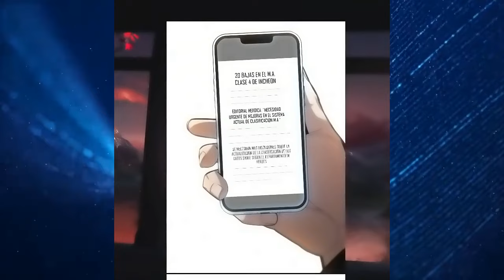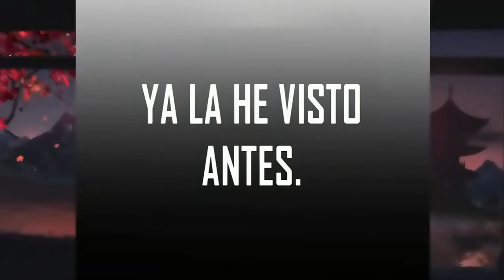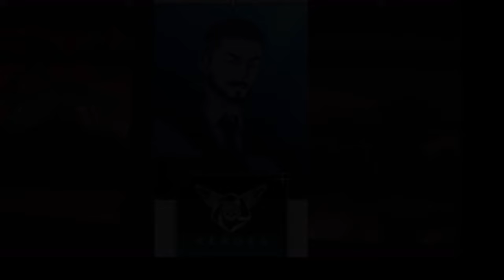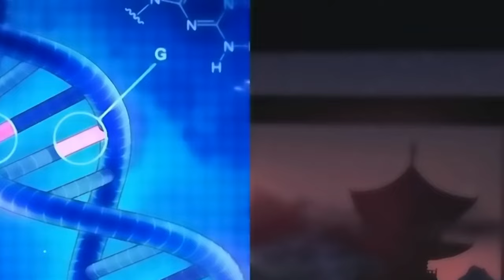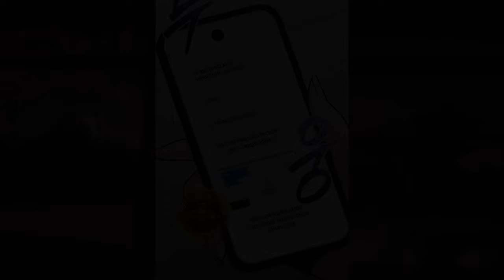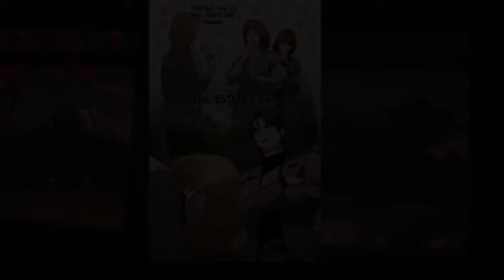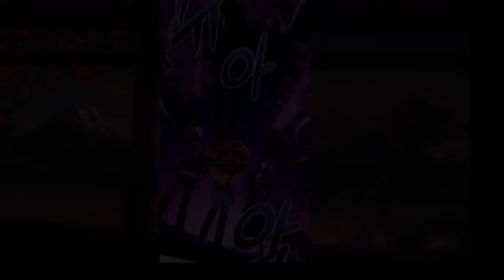¡HÉROE EXPULSADO Se Convierte en ELEMENTALISTA! 🔥 El Más Débil Ahora Es LEGENDARIO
¡El héroe más débil obtiene un poder que solo 20 personas en el mundo poseen! Después de ser expulsado por 'inútil', el destino le da una segunda oportunidad única..."
Yihan, expulsado del gremio más poderoso por "débil", encuentra su destino al unirse al pequeño gremio Fan. Un espíritu legendario del viento lo elige como su maestro, convirtiéndolo en uno de los raros elementalistas del mundo. Ahora, con poderes únicos y una nueva compañera medio elfa, Yihan se embarca en un camino hacia la grandeza. ¿Podrá demostrar que sus antiguos compañeros se equivocaron?
⚔️ 03:15 - Expulsión humillante del gremio
🌟 12:30 - El espíritu del viento elige a Yihan
💥 18:45 - Primera batalla como elementalista
🐯 25:20 - Enfrentamiento contra la bestia variante
🔥 35:40 - Duelo contra el Dragón de Tierra
⚡ 42:15 - Demostración de poder en el examen
🏆 55:30 - Ascenso a héroe de clase 4